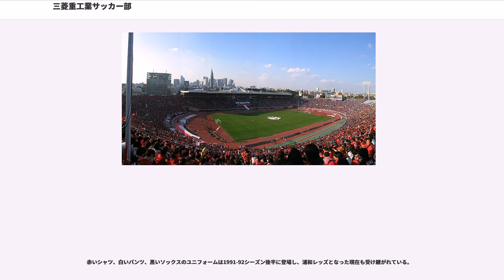三菱重工業サッカー部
三菱重工業サッカー部（みつびしじゅうこうぎょうサッカーぶ）は、かつて存在した日本のサッカークラブ。中日本重工業のサッカー部として創部した。呼称は三菱。Jリーグに加盟する浦和レッズの前身となったクラブである。

これとは別に女子チームの三菱重工業女子サッカー部も存在していた。

創部は1950年だが、三菱重工は当時GHQの指令に従って、東日本重工業・中日本重工業・西日本重工業の3社に分割されており、そのうちの「中日本重工業サッカー部」としての創部である。当初は同好会であったが1952年に社名変更に伴い「新三菱重工業神戸サッカー部」となった。当時のチームの中心選手は岡野良定で、やがて岡野が選手兼任監督となり、生駒友彦、井上健、村田忠男ら関西学院大学体育会サッカー部出身者が次々と加入し強化が進んだ。岡野はサッカー部監督退任後も三菱自動車工業内で出世し、三菱グループ全体のスポーツを強力にバックアップし、後のサッカー部の重工から自動車移管や、Jリーグ参加にも関わった。1956年の全国都市対抗選手権では、当時95連勝と無敵を誇っていた田辺製薬を関西予選で下し、本大会でも快進撃。決勝では長沼健を中心とし岡野俊一郎らを補強した東京キッカーズに延長で敗れたが準優勝し、全国リーグ創設前の強豪クラブの一つとしての地位を確保した。

1958年、新三菱重工が本社を東京に移転したため、サッカー部選手の大半も東京に転勤して、三菱は東京のチームとなる。1964年、3社の再統合により社名が「三菱重工業」に変わり、チームも「三菱重工業サッカー部」となった。日本サッカーリーグ(JSL)では、1965年の創設時から参加しており、JSL通算最多勝利・通算最多勝ち点を記録する。また、古河（現ジェフユナイテッド市原・千葉）、日立（現柏レイソル）と並んで、丸の内御三家の一角を成し、リーグ運営の中心にあった。

1964年に行われた東京オリンピックでは片山洋、継谷昌三を日本代表へ輩出。1966年に、杉山隆一、横山謙三。翌年森孝慈らメキシコオリンピックで活躍する事となる選手達が加入した。これらの選手達は中心選手として後の栄光の時代を支えた。

日本サッカーリーグには1965年の創設時から参加したが、練習場所や練習時間の確保が難航。また当時は社業を最優先し選手達も様々な部署に所属していた為、合同練習する機会が少なく他のクラブの後塵を拝した。そこで監督の二宮寛、コーチの森健兒の計らいにより1967年に三菱重工川崎工場内に照明設備付きの専用グランドを確保するなど環境改善や選手の待遇改善（選手達を総務部に転属させた）に取り組み、それが功を奏し1970年代には多くのタイトルを獲得した。

1975年には三菱グループ創業100周年の記念事業の一環として東京都豊島区巣鴨に総合スポーツクラブ「三菱養和クラブ」が設立されたが、森健兒はこの事業に尽力している。また、同クラブのサッカースクールには三菱サッカー部OBが指導者として迎えられ、ユース年代の各大会で好成績を収めると共に多くの選手を輩出した。

1980年代以降はアマチュアからプロへと変化しようとする時代の流れに乗り遅れ、1986年に日本サッカー協会が導入したスペシャル・ライセンス・プレーヤー（ノンアマ）制度にも消極的 で、アマチュアリズムの牙城を頑なに守る保守派の代表的存在、読売クラブや日産自動車等のプロ志向のクラブに対し、「サラリーマン・サッカー」と揶揄される存在であった。

1980年代中盤には原博実や名取篤ら代表クラスの選手を擁し、1986-87、1987-88シーズンのJSLにおいて連続3位に入る健闘を見せながらも前述の様な保守的姿勢が災いし、遂に1988-89シーズンに2部に降格した。翌1989/90シーズンでは新人の福田正博（得点王：2部記録）や広瀬治（アシスト王：2部記録）などの活躍で1シーズンで1部復帰を果たした。

Jリーグ創設前の通算成績は、JSL優勝4回、天皇杯優勝4回。JSLは全27シーズン中26シーズンを1部で過ごし、その通算成績は460戦211勝117分け132敗、総得点682、総失点507。JSL1部を経験した全22チーム中最高の数字だった。

JSL1部への復帰直後の1990年に子会社の三菱自動...